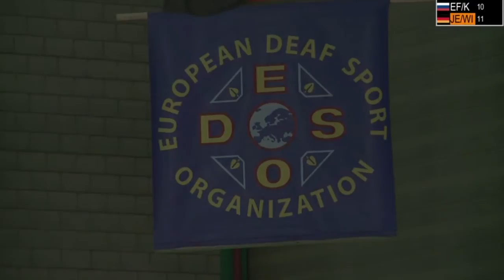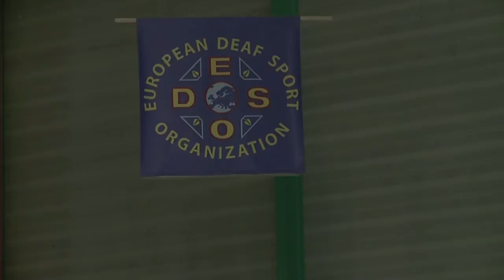7th Deaf Badminton EC in Geneva - Saturday Afternoon